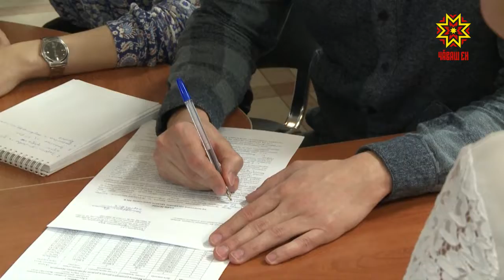Выдача ипотечных кредитов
Жильё для селян становится более доступным. Средства на строительство домов и покупку квартир с этого года выдают на льготных условиях, в рамках государственной программы. Первым жителям республики, получившим ипотеку со сниженной ставкой, вручили именные сертификаты.